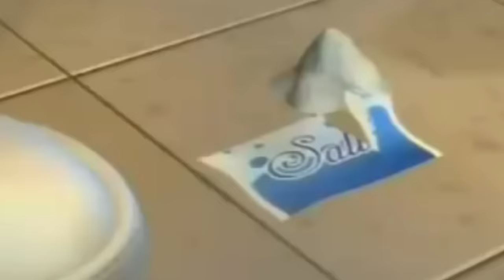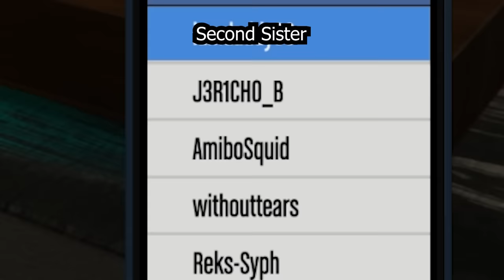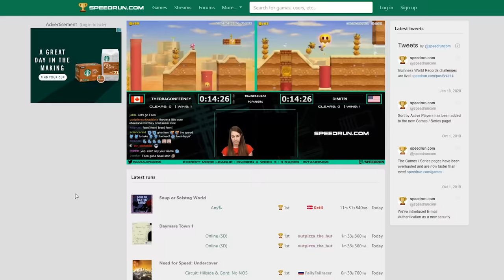Can You Beat Star Wars Jedi Fallen Order Without A Lightsaber? (part 1)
Cal has been a bad boy and his lightsaber got taken away from him by eye pop girl. So now he has to fight all the bosses with no lightsaber, nothing but the force to use against them. His creative prowess proves to be his greatest weapon as he defeats enemy after enemy with outside the box strategies. Whether it be second sister, stormtrooper, scouttrooper, purge trooper, ATST, or security droid, EZ clap for Cal Blevins. This is: Can you beat star wars jedi fallen order without a lightsaber.

If you enjoyed this video, please leave a like on it for a part two so I can continue the playthrough, and make sure to subscribe to the channel to experience more epic lets plays.

MGSV - Sins of the Father
Halo 2 - Peril